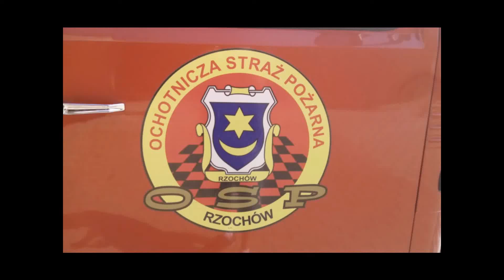Prezentacja świetlno dźwiękowa OSP Rzochów 507[R]31 (pow. mielecki)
-507[R]31

Dziękuję strażakom ochotnikom z OSP Rzochów za poświęcony czas i pomoc w zrealizowaniu sesji.